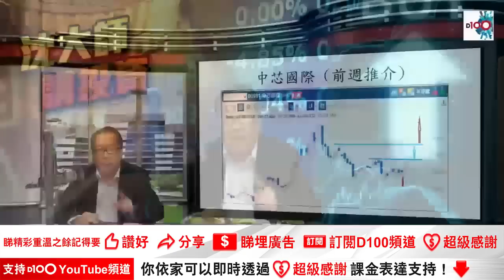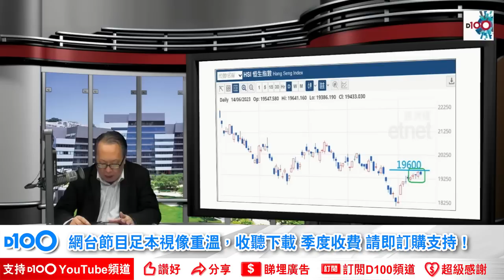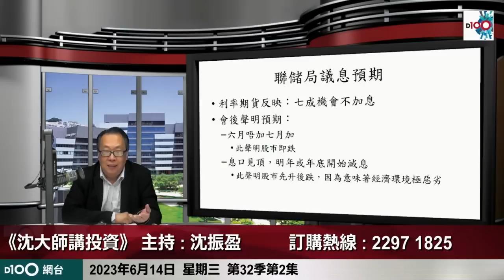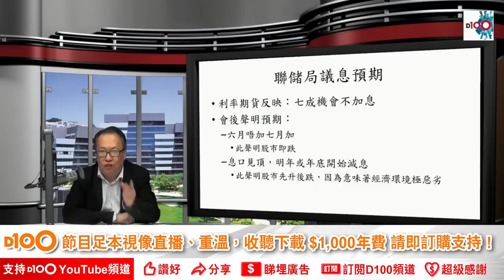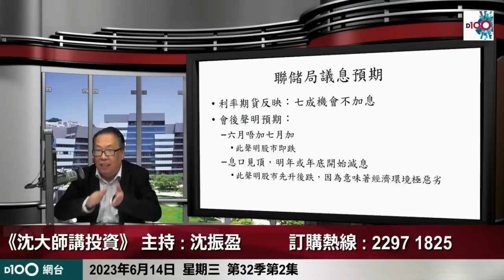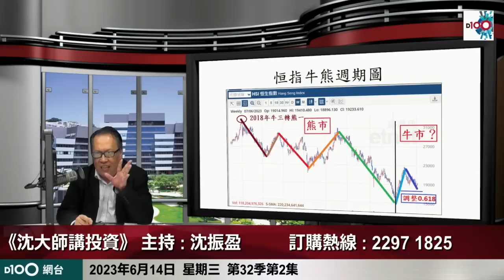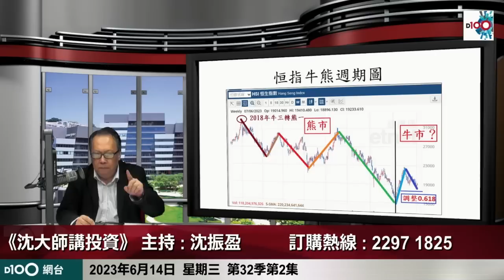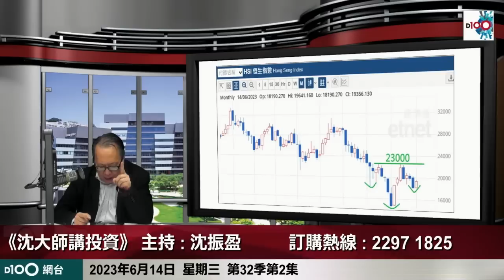港股升浪何時展開｜沈大師講投資｜沈大師 （沈振盈）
【【2023沈大師澄清啟示】】
沈大師（沈振盈）及D100 Radio 不論在任何社交平台或通訊軟件，都絕不會邀請大家加入任何免費投資群組，不會以私人訊息（包括文字及語音）邀請參與/進行任何投資或提供「爆升股」之類的股票號碼，敬請各位時刻警惕，慎防騙徒出沒。

訂購D100網台節目《沈大師講投資》，方法如下：
2. 轉數快 (FPS)
3. 現金或ATM銀行櫃員機轉賬
4. D100上環店訂購（現金/EPS /八達通）

逢星期三晚 上架
主持︰沈大師 （沈振盈）